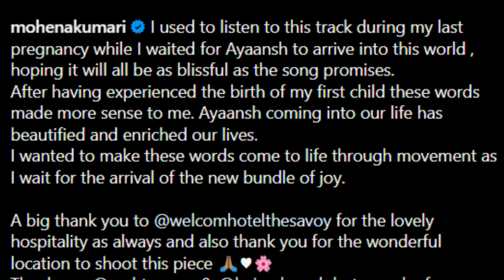Mohena Kumari Announced Her 2nd Pregnancy 02